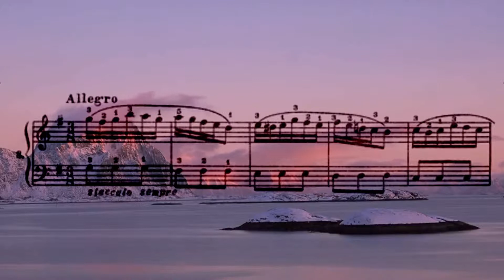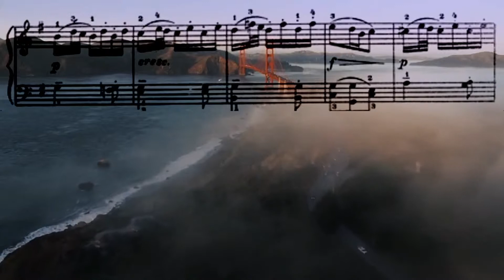Allegro nº8 Domenico Cimarrosa